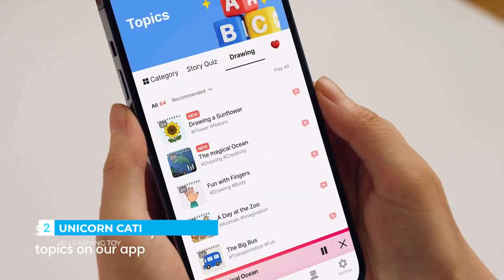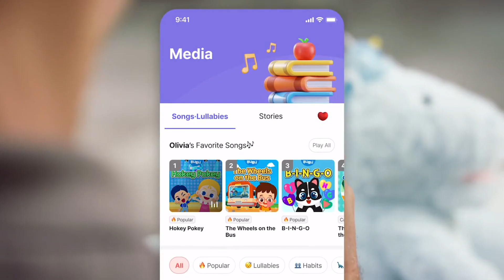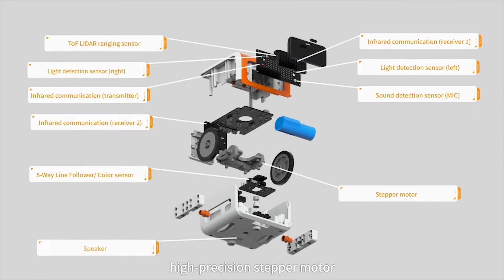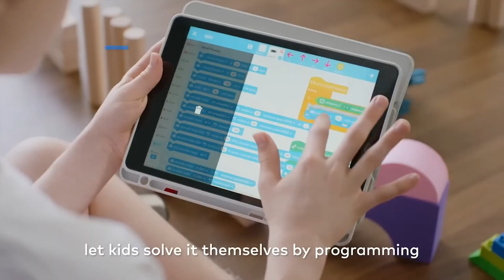Top 5 AI Learning Toys of 2025 That Make Kids Super Smart!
Welcome to Make Life Smart! 🌟
In this video, we explore the Top 5 AI Learning Toys of 2025 — futuristic gadgets that make education fun, interactive, and smarter than ever before. From coding robots and talking plush companions to AI-powered observatories, these toys are designed to boost creativity, problem-solving, and critical thinking in kids.

Products Links and Details:
1). 00:36 - Miko
2). 01:42 - Unicorn Cati
3). 03:08 - HULA
4). 04:12 - MatataStudio VinciBot
5). 05:31 - Makeblock mBot Neo

✨ Watch till the end to see which AI toy might be perfect for your child’s learning journey!